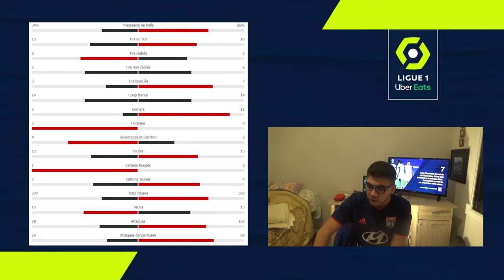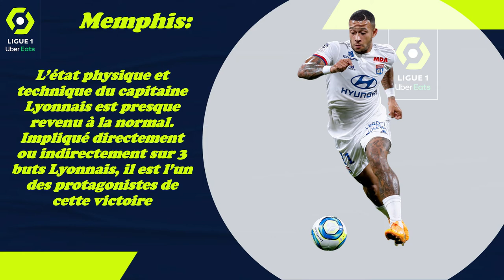Le Résumé: Lyon-AS Monaco (8ème J. de Ligue 1 Uber Eats 2020-2021)